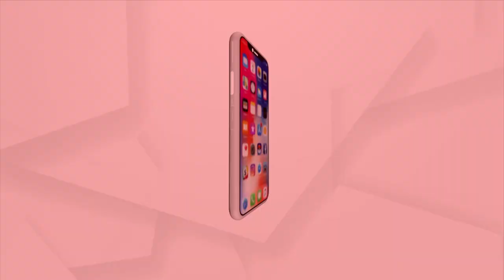BJP Gherao Niali Police Station Over Partiality Of Cops